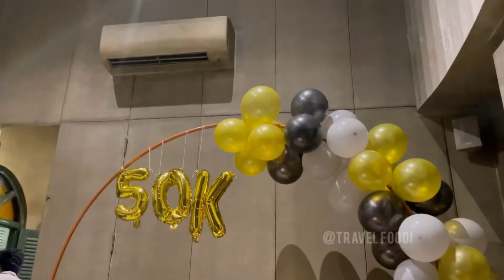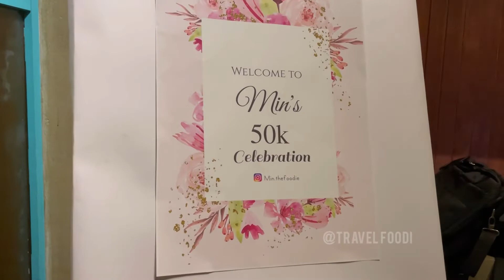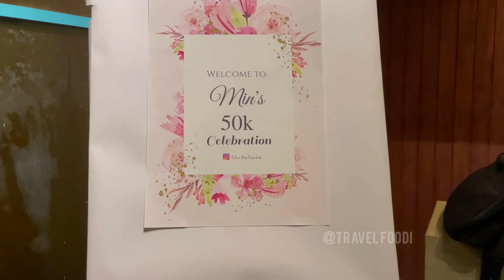കോഴിക്കോടിന്റെ സ്വന്തം മിൻ ദ ഫുഡിഎയുടെ 50000 ഫോള്ളോവെർസ് സെലിബ്രേഷൻ 😍